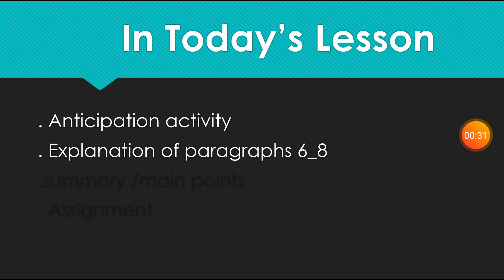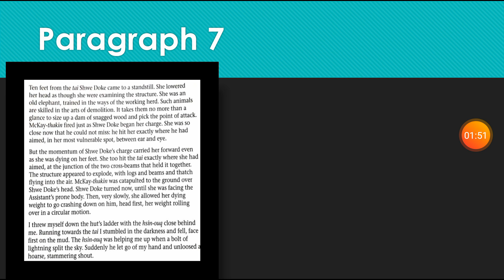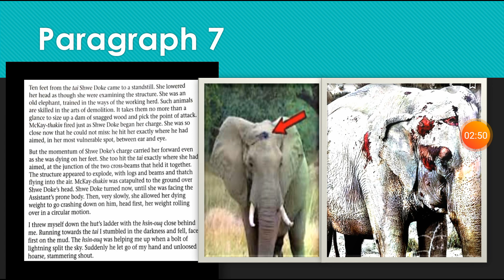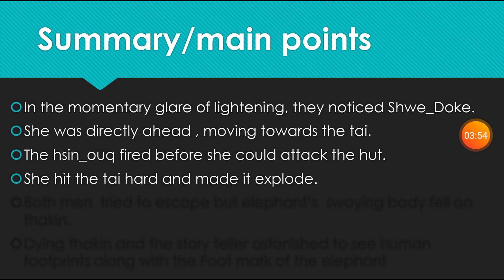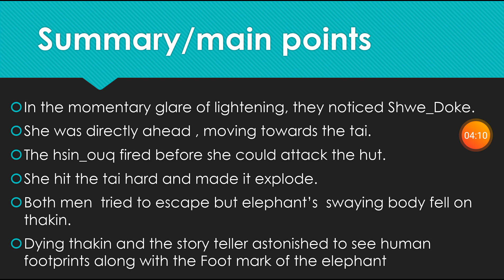Oxford progressive English grade 7